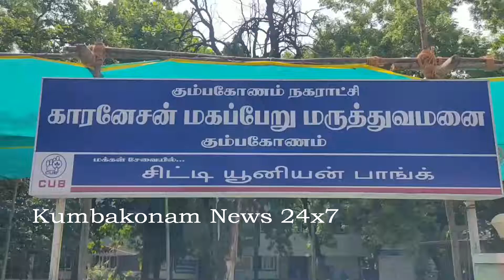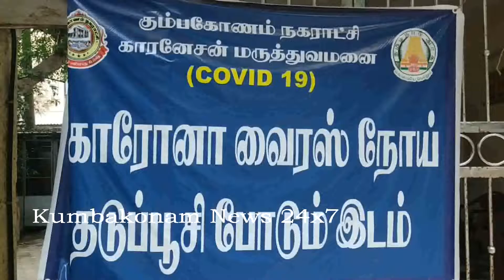Kumbakonam News Jun 2021 Vaccination Stopped Due to Out of Stock on 15 06 2021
கொரோனா தடுப்பூசிகள் கையிருப்பு இல்லாததால், இன்று கும்பகோணத்தில் யாருக்கும் தடுப்பூசிகள் யாருக்கும் போட முடியாத அவலம், தடுப்பூசி போட வந்த ஏராளமானோர் ஏமாற்றத்துடன் திரும்பி சென்ற பரிதாபம் ! இது குறித்து நகராட்சி நிர்வாகம் சார்பில், தடுப்பூசி மையங்கள் முன்பு அறிவிப்பு பலகைகள் வைப்பு !

   கொரோனா தொற்று பரவாமல், தடுக்க முககவசம், சமூக இடைவெளி, அடிக்கடி சோப்பு போட்டு கை கழுவும் பழக்கம் என இருந்த போதும், நிரந்தரமான தீர்வு என்பது தடுப்பூசிகள் மட்டுமே. இதனை போட்டுக் கொள்ள வேண்டியதன் அவசியம் குறித்து மத்திய மாநில அரசுகள் 2ம் அலை பரவலுக்கு முன்பே அறிவுறுத்திய போதும், மக்களிடையே போதுமான விழிப்புணர்வு ஏற்படாமல் அலட்சியம் காட்டியதன் விளைவு, 2ம் அலை பரவலில் தொற்றின் வேகம் அதிகரிப்பு, உயிரிழப்புகள் அதிகரிப்பு என துயரங்கள் தொடர்ந்தது, இதனால் அச்சமுற்ற மக்கள் தற்போது தாமதமாக, தடுப்பூசிகளின் அவசியத்தை உணர்ந்து கொண்டு ஒரே சமயத்தில் தடுப்பூசி போட்டுக் கொள்ள தடுப்பூசுp மையங்களுக்கு கூட்டம் கூட்டமாக படையெடுப்பதால், ஆனால் பொது மக்களின் தேவைக்கு ஏற்ப அரசால், போதுமான அளவிற்கு தடுப்பூசிகளை வழங்க முடியாத அவலம் ஏற்பட்டுள்ளது

    தஞ்சை மாவட்டத்தில் இதுவரை 45 வயதிற்கு மேற்பட்டோர் 2 லட்சத்தி 67 ஆயிரம் நபர்களும், 18 முதல் 45 வயது பிரிவில் 73 ஆயிரம் நபர்களும் தடுப்பூசி போட்டுப்பட்டுள்ளது, தடுப்பூசி கையிருப்பு இல்லாததால் கடந்த மே 31ம் தேதி, ஜூன் 01 மற்றும் ஜூன் 02ம் தேதி என 3 நாட்கள் தடுப்பூசி போடும் பணிகள் நிறுத்தப்பட்டு மையங்கள் செயல்படவில்லை அதன் பிறகு ஜூன் 03ம் தேதியும் 04ம் தேதியும் கையிருப்பு இருந்தவரை தடுப்பூசிகள் கிராமப்புறங்கள் வரை போடப்பட்டது 05ம் தேதி மீண்டும் தடுப்பூசி போடப்படவில்லை, பின்னர் கடந்த 06ம் தேதி தடுப்பூசி போடப்பட்டது 07ம் தேதி முதல் 10ம் தேதி வரை தொடர்ந்து 4 நாட்களுக்கு ஊசிகள் கையிருப்பு இல்லாததால் போட முடியாத நிலை ஏற்பட்டது, தொடர்ந்து 11ம் தேதி முதல் 14ம் தேதி வரை நான்கு நாட்கள் தடுப்பூசி போடப்பட்டது இன்று மீண்டும் தடுப்பூசி கையிருப்பு இல்லாததால் தடுப்பூசி முகாம்கள் செயல்படவில்லை, யாருக்கும் தடுப்பூசி போடப்படவில்லை இதனால் வழக்கமாக, தடுப்பூசி போடப்படும் கும்பகோணம் நகராட்சி காரனேஷன் மருத்துவமனை, கும்பகோணம் நகராட்சி யானையடி எம்ஜிஆர் நினைவு தொடக்கப்பள்ளி வளாகத்தில் செயல்படும் தடுப்பூசி மையங்கள் செயல்படவில்லை, அந்த மையங்களின் நுழைவு வாயிலில் தடுப்பூசி இன்று போடப்படவில்லை என்ற அறிவிப்பு பலகை வைக்கப்பட்டுள்ளது, இதனால் தடுப்பூசி போட வந்த பலரும் ஊசி போட முடியாமல் ஏமாற்றத்துடன் திரும்பி சென்றனர் என்பது குறிப்பிடதக்கது